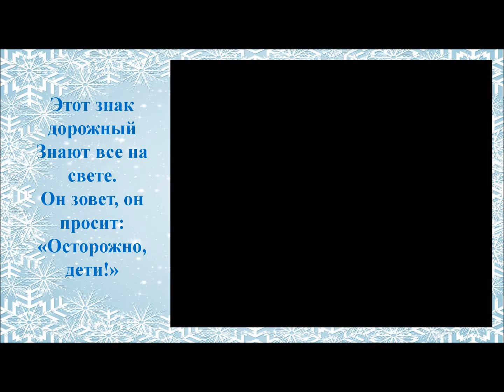Хлуденцова Алиса «ДОРОЖНАЯ ГРАММАТИКАЗИМНИХ ДОРОГ ДЕТСТВА»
Участница
II ВСЕРОССИЙСКОГО КОНКУРСА
ФОТО-ВИДЕО РАБОТ ПО ПДД
«ДОРОЖНАЯ ГРАММАТИКА
ЗИМНИХ ДОРОГ ДЕТСТВА»
направленного на профилактику ДТП с участием детей
в зимний период времени

Хлуденцова Алиса
6 лет, Воронежская область, Бобровский район, село Хреновое

Муниципальное казенное общеобразовательное учреждение
Хреновская средняя общеобразовательная школа № 2 им.Левакова

Воспитатель:
Горшенева Лидия Альбертовна

Название работы: «Знаки дорожные очень важны, в зимнее время знать их должны!»